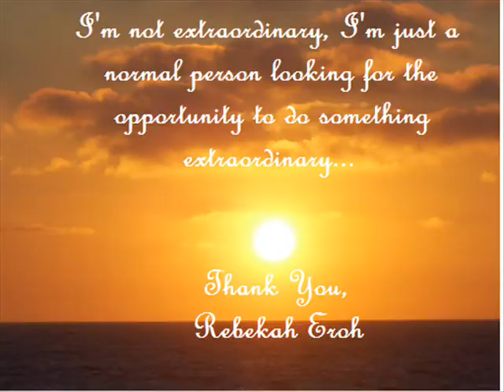Rebekah, United States (125957)